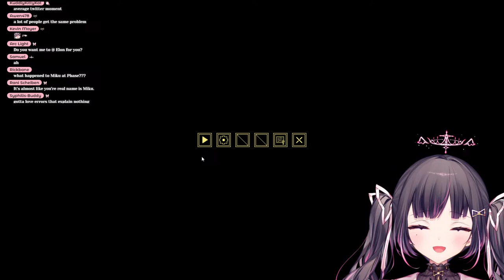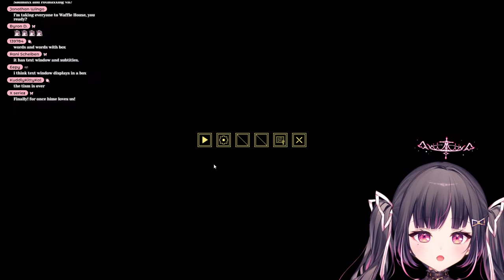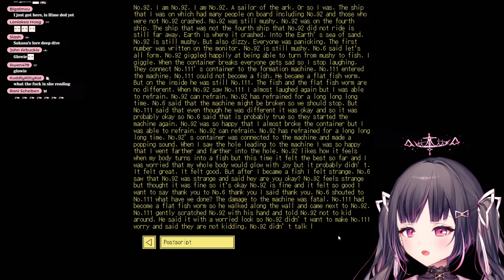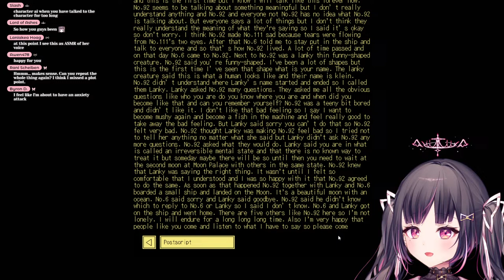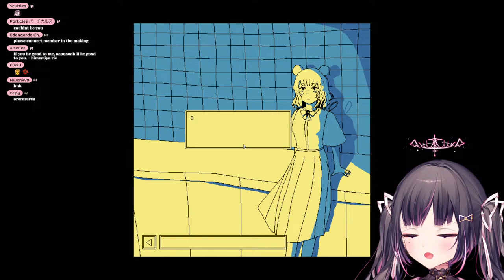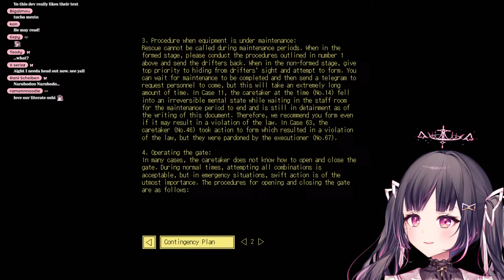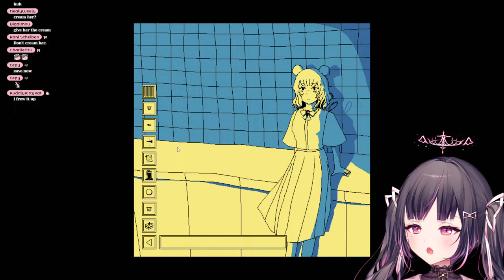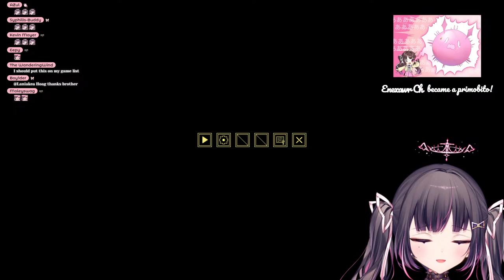Enjoy the Diner? I hardly even know her 🤓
Requiem ♡ Himemiya Rie 1st Original Song【オリジナル曲】

✦⋯ ୨˚୧ ⋯ ♔ ⋯ ୨˚୧ ⋯✦
Thank you for pledging your support! As Royal Princess of the High Regalia Kingdom, it is my duty to oversee the wellbeing of my subjects. Thus, please only offer your benefactions if you are able to do so. Otherwise, I'll be really really mad! (๑•̀ㅁ•́๑)✧

✦⋯ ୨˚୧ ⋯ ♔ ⋯ ୨˚୧ ⋯✦
𝐌𝐞𝐦𝐛𝐞𝐫𝐬𝐡𝐢𝐩

✦⋯ ୨˚୧ ⋯ ♔ ⋯ ୨˚୧ ⋯✦
𝐑𝐮𝐥𝐞𝐬
♡Command yourself with respect. Spam, trolling and all forms of harassment is strictly prohibited and punishable by death.
♡World is mine... and mine only. Please refrain from mentioning others in chat unless brought up beforehand by myself!
♡Do NOT give me orders. In my world, we didn't have video games like the ones here on Earth, so unless I ask for help, there is no need for unnecessary advice or spoilers.
♡Please do not direct explicitly sexual comments at me where I can see them.
♡Please refrain from talking or sharing about heavier or offensive topics to me or other members of the community.
♡Keep your eyes on me, okay?♪

✦⋯ ୨˚୧ ⋯ ♔ ⋯ ୨˚୧ ⋯✦
𝐂𝐫𝐞𝐚𝐭𝐨𝐫 𝐆𝐮𝐢𝐝𝐞𝐥𝐢𝐧𝐞𝐬

✦⋯ ୨˚୧ ⋯ ♔ ⋯ ୨˚୧ ⋯✦
𝐒𝐜𝐡𝐞𝐝𝐮𝐥𝐞

✦⋯ ୨˚୧ ⋯ ♔ ⋯ ୨˚୧ ⋯✦
𝐎𝐟𝐟𝐢𝐜𝐢𝐚𝐥 𝐌𝐞𝐝𝐢𝐚
Phase-Connect is a next generation virtual entertainment company located in Vancouver, Canada. Our mission is to produce a whole new type of entertainment for viewers across the globe with our partnering content creators and personalities. We want to connect everyone with lots of fun and laughter.

✦⋯ ୨˚୧ ⋯ ♔ ⋯ ୨˚୧ ⋯✦
𝐂𝐫𝐞𝐝𝐢𝐭𝐬
♡Model illustration

✦⋯ ୨˚୧ ⋯ ♔ ⋯ ୨˚୧ ⋯✦
A princess from a faraway kingdom that left the Phase World in search of new friends. As elegant and well-mannered as she appears, this young lady has quite the mischievous side too! Whatever lies behind that innocent smile and angelic voice, only time will reveal... I'm a virtualyoutuber (バーチャルyoutuber) and I livestream content such as let'splay, video games, variety content, music, karaoke, art, ASMR and more! I'm a fan of Hololive (ホロライブ) and Nijisanji (にじさんじ), VTubers and VSingers, and I love to sing and make music. Thank you for supporting me!